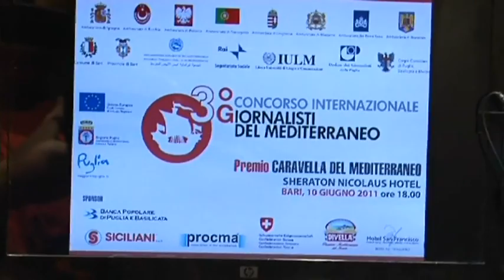Pugliaeccellente.com ospite: Giornalisti del Mediterraneo